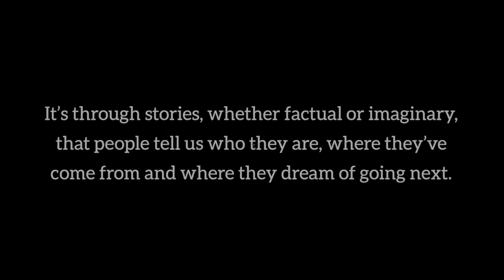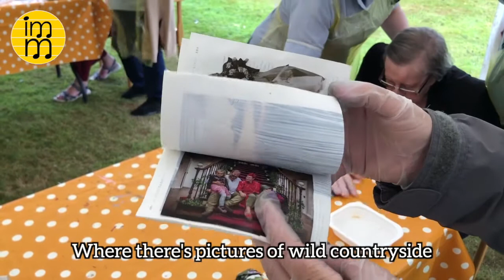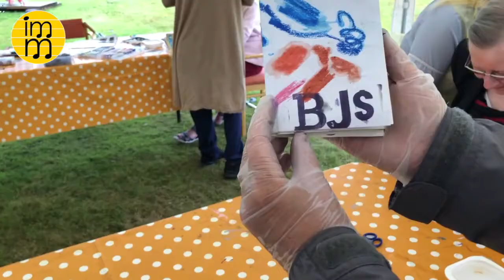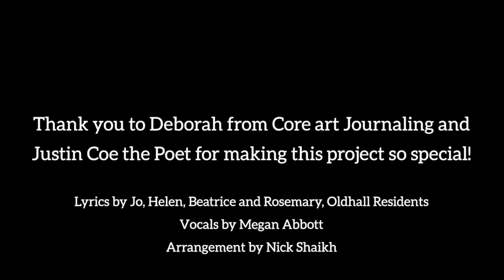I've Found Home - Created during our Songwriting Project